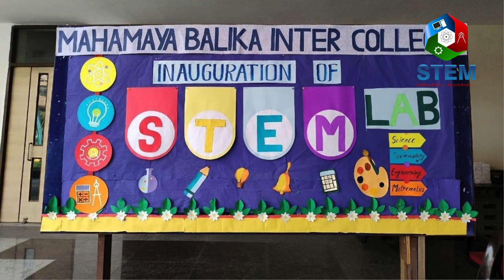Empowering Students Through Innovation: The TINKER LAB at Mahamaya Balika Inter College | New Lab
A Revolutionary Step: Mahamaya Balika Inter College Unveils TINKER LAB

Samsung Display and STEM Learning Collaborate for Educational Innovation

The Visionary Leaders Behind Mahamaya Balika Inter College's TINKER LAB

Unleashing Potential: The Cutting-Edge TINKER LAB at Mahamaya Balika Inter College

STEM Learning – CSR Solution In Education

What is Corporate Social Responsibility and why is CSR Initiatives important?

Science, Technology, Engineering and Mathematics (STEM) are at the heart of technological revolution which is transforming the way we live and work. It is our belief that integrating STEM in the education sector results in developing curiosity, inquisitiveness, critical-thinking, problem-solving capacities, imagination, questioning and exploration skills among learners. CSR responsibility helps o lead to innovation, designing and making, testing and modifying solutions of complex problems.

We are a social responsibility enterprise aimed to facilitate and integrate the partnerships from several stakeholders (public sector, government bodies, private sector, non-profit sector, private schools and philanthropists) in education sector. The key community whom we cater to are school children who need to be ingrained with the basic concepts of STEM.

CSR Company Activities Focus

Therefore, it is our aim to lessen the gap between contextual and rote based learning, and replace it with a practical approach, which will equip children with the skills and knowledge needed to get lucrative opportunities in their fields of interest.